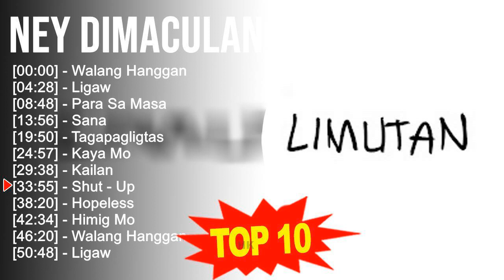Ney Dimaculangan 2023 MIX ~ Top 10 Best Songs ~ Greatest Hits ~ Full Album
[00:00:00] - 01. W̲a̲̲la̲̲ng H̲a̲̲ngga̲̲n
[00:04:28] - 02. L̲i̲̲ga̲̲w
[00:08:48] - 03. P̲a̲̲ra̲̲ S̲a̲̲ M̲a̲̲sa̲̲
[00:13:56] - 04. S̲a̲̲na̲̲
[00:19:50] - 05. T̲a̲̲ga̲̲pa̲̲gli̲̲gta̲̲s
[00:24:57] - 06. K̲a̲̲ya̲̲ M̲o̲̲
[00:29:38] - 07. K̲a̲̲i̲̲la̲̲n
[00:33:55] - 08. S̲hu̲̲t - U̲̲̲p
[00:38:20] - 09. S̲hu̲̲t - U̲̲̲p